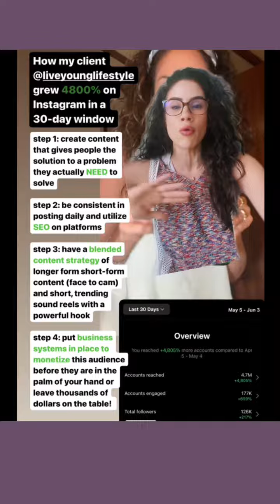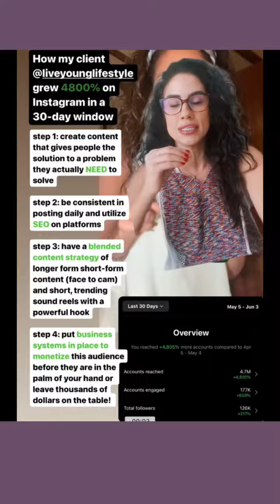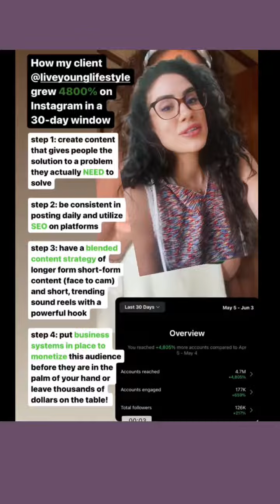100k followers in 30 days?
My exact steps to helping Cox💛50+ Healthy Aging grow over 100k followers in 30 days! ✨Coaches and service providers, I'll show you how to how to build a content machine and business systems to help you scale from less than $5k months to $10k + months in less than 6 months!

Ready to go from $0-$5K months 👉 $10K-$15K  months?! 🤑

Take your first step now to QUIT WASTING TIME posting on social media without making the money you deserve!

📱Join me on Instagram LIVE for Content to Profit Live Training!

🚀COACHING👇

😵‍💫Tired of posting without much profit? Want to be KNOWN for purposeful work and make more money online without wasting time? 🤑

⭐️Whether you're a novice at creating or need strategic consulting to overcome a plateau, if you need 1:1 support…

👋I’m Sophia Spallino, and I help powerful women build PROFITABLE, purposeful personal brands on social media.

After over eight years in the industry and amassing over 333k followers across platforms like Instagram, TikTok, and Youtube, as well as hosting a top-charting podcast, I am sharing my social media secrets, sales tips, marketing strategies, and mindset hacks to help you build a real business on social media too!

xo, Sophia